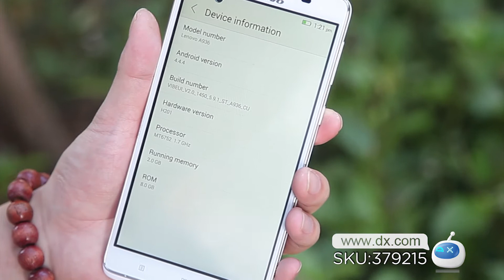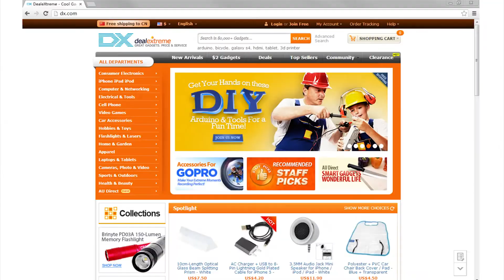Lenovo A936 MTK6752 Octa-core Android 4.4.4 FDD 4G Phone -- DX.COM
Lenovo A936 MTK6752 Octa-core Android 4.4.4 FDD 4G Phone w/ 6.0"HD IPS, 2GB RAM,13MP,GPS -White

General
Brand: Lenovo
Model: A936
Quantity: 1Piece
Material: Plastic
Color: White
Type: Brand New
Power Adapter: US Plug
Housing Case Material: Plastic
Released Time: 2015